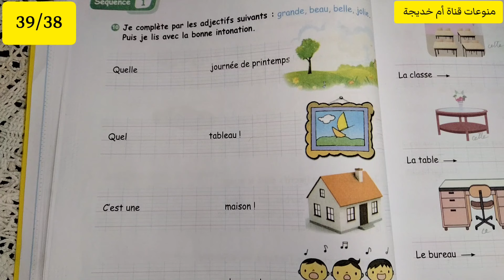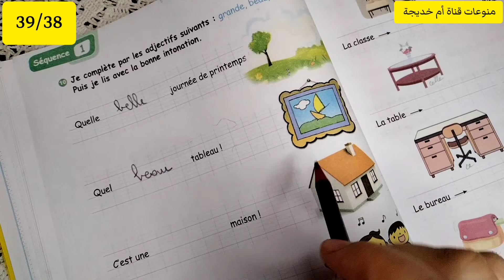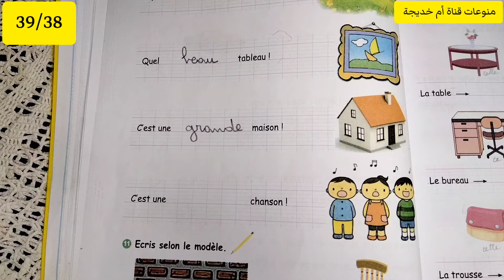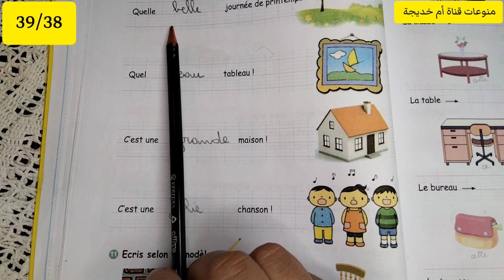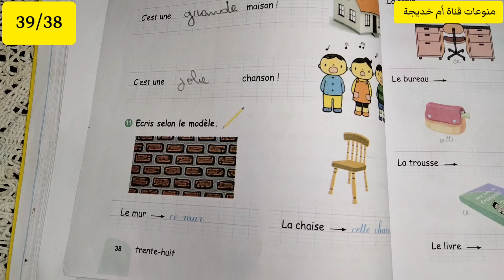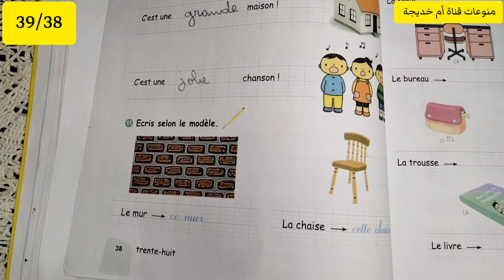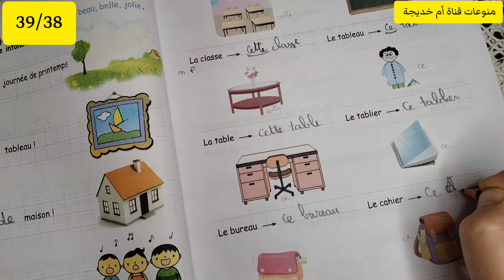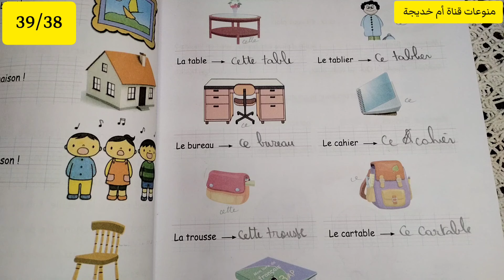حلول دفتر الانشطة صفحة 39/38 لغة فرنسية للسنة الرابعة ابتدائي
فيديو جديد على القناة فيه حلول دفتر الانشطة للسنة الرابعة ابتدائي لغة فرنسية الصفحة 39/38